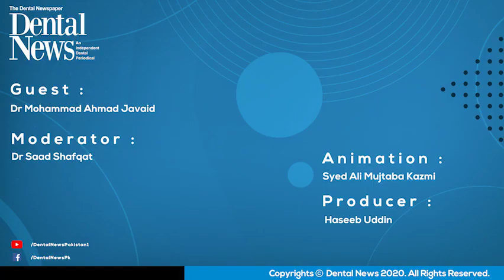In conversation with Dr Mohammad Ahmad Javaid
➡️Dr Mohammad Ahmad Javaid shares the scope and potential in the field of Periodontology and more!

🛑Dr Mohammad A. Javaid, Clinical Assistant Professor, Department of Periodontics, University of Alberta, Fellow Royal College of Dentists of Canada (Periodontics) and Diplomat of the American Board of Periodontics

00:00        Introduction
02:09        What made you choose periodontology?
06:54        Biggest challenges Periodontology is facing in Pakistan
13:35        Implant in undergraduate dental curriculum
19:57   Criteria for Implant placement
34:46        Lack of a multidisciplinary approach in Pakistan
43:13        Opportunities available abroad in Periodontology
56:51        Recent advancements in periodontology and implantology
1:02:50     Scaling make teeth weak?
1:03:20     Scaling make teeth sensitive?
1:04:18     Perfect toothpaste for sensitivity
1:07:10     Implant surgery painful?
1:08:36     Chances of Implants failure
1:10:44     Bone grafting & Implants
1:12:55     Last message